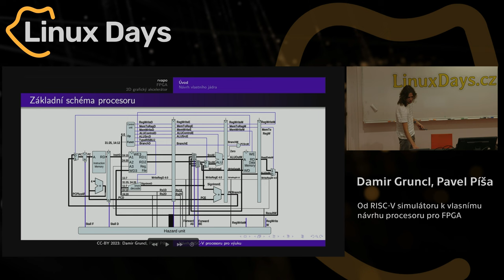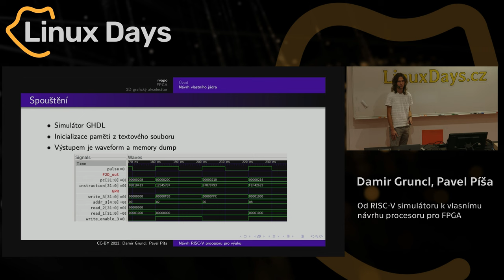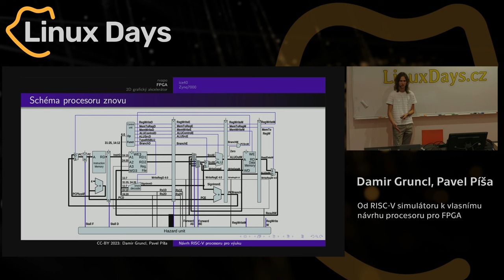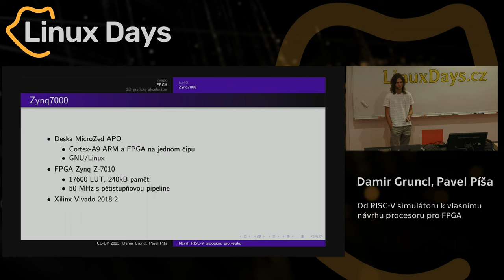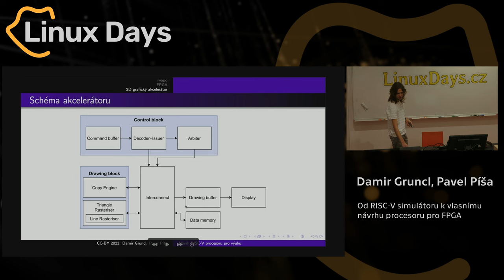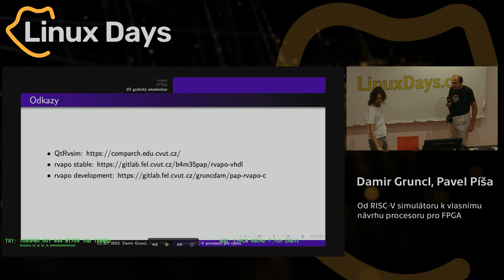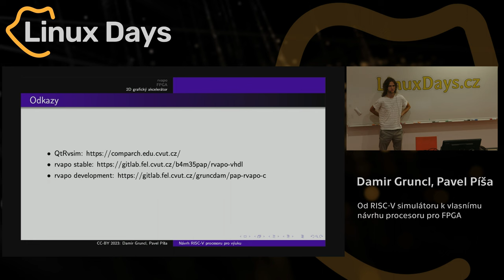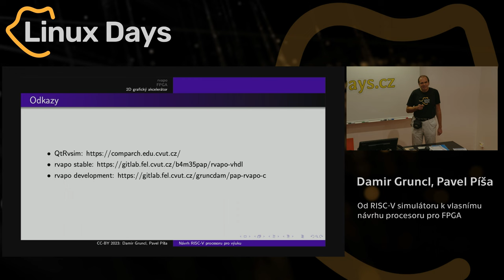Od RISC-V simulátoru k vlasnímu návrhu procesoru pro FPGA (Damir Gruncl, Pavel Píša)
Abstrakt:
Výukový VHDL model RISC-V procesoru odpovídající simulátoru [QtRvSim] spustitelný v logickém simulátoru GHDL i na FPGA hardware (Zynq, iCE40).